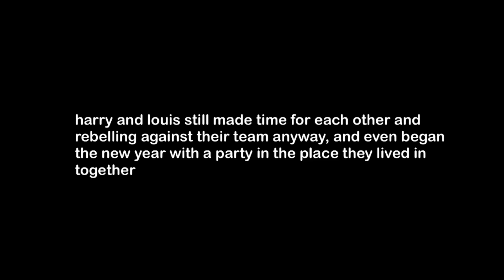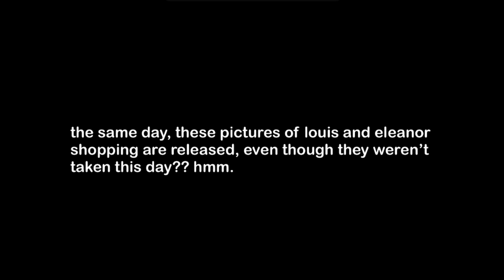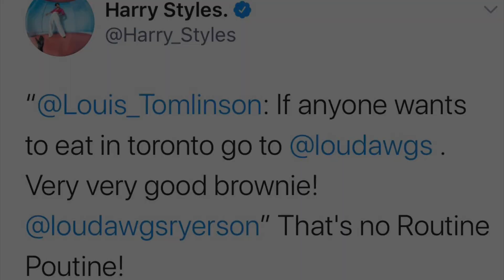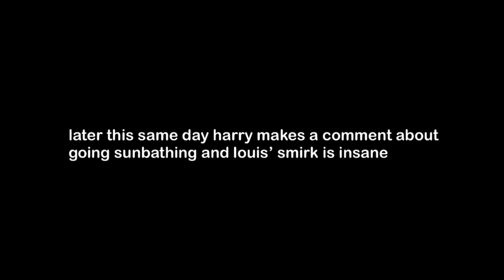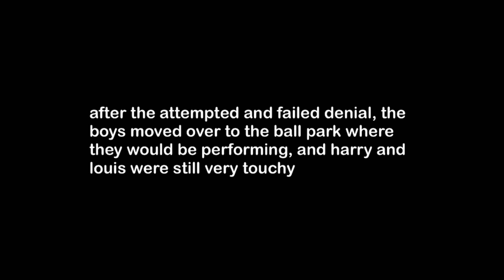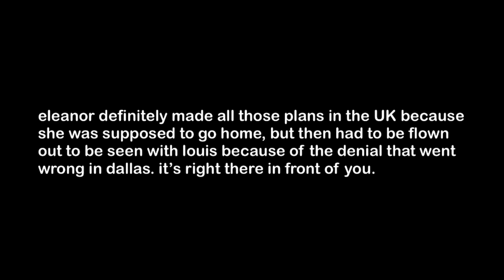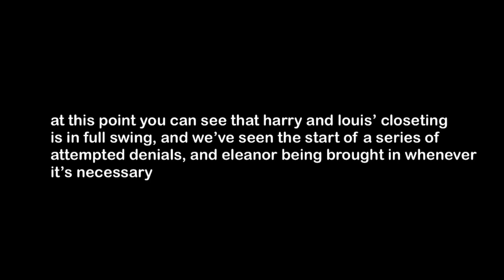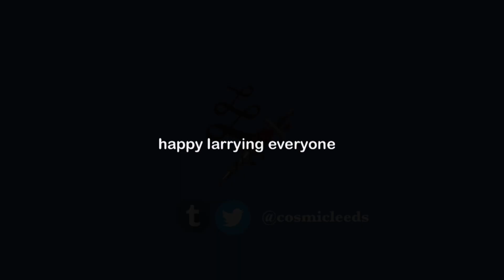The Larry Stylinson Timeline — 2012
this is the full and complete larry timeline for 2012!

thank you guys so much for the recent support! i will have 2013 up as soon as i can

PLEASE DO NOT COPY/REPOST MY CONTENT WITHOUT CREDIT + ASK FOR TRANSLATIONS PERMISSIONS PLEASE.

tumblr: @cosmicleeds. my ask box is always open if you have any sort of question or video request

˗ˏˋ FAQ ˎˊ˗

➔ who is behind this channel?
i’m arden :) a diehard larry supporter since late 2011. louis is my fave 1D member

yep. cosmic leeds is obviously a larry channel for larries, but ACTUAL larries. not just larry shippers who think they’re cute together. i don’t engage in baseless theories, believe in any stunts, and created this channel to support a real life, adult relationship. if you can’t handle that or find it “disrespectful” don’t engage with my channel. cosmic leeds  is not for “chill larries.” just a forewarning.

˗ˏˋ CREDIT CLIPS & SOURCES ˎˊ˗